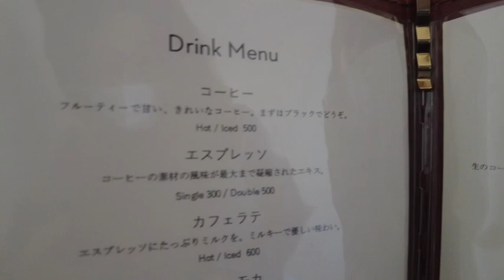カヤバ珈琲 Kayaba Coffee: Tokyo Down Town Yanaka's Japanese folk house Cafe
Walking streets in Tokyo old downtown Yanaka, heading to Kayaba Coffee that is an Japanese folk house cafe opened by Mr.Kayaba.